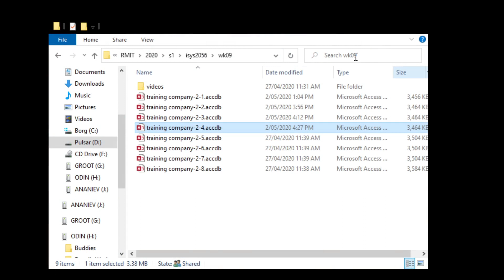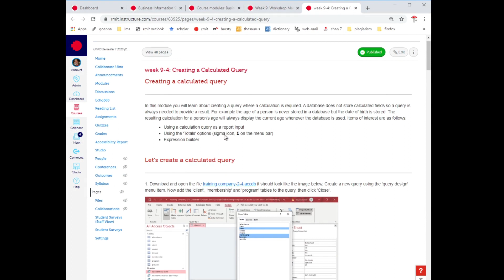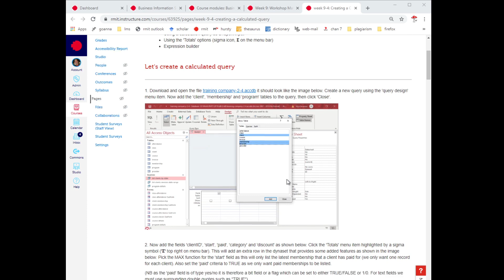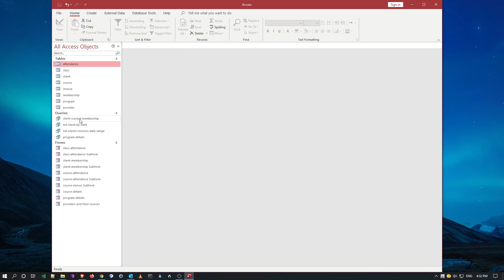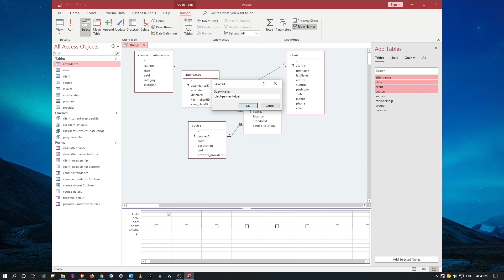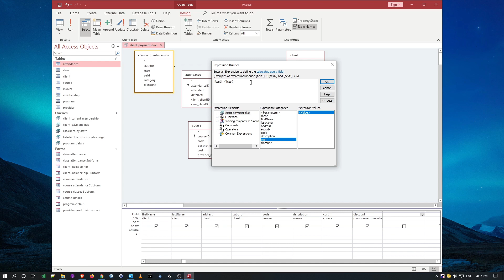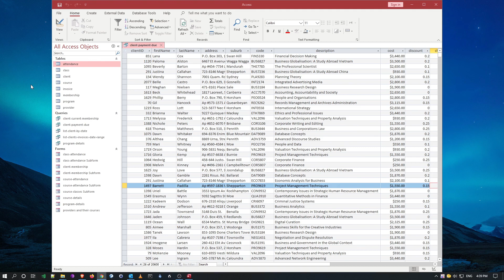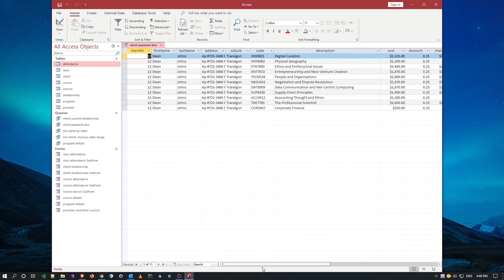mdl9 04 calculated query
Creating a Calculated Query